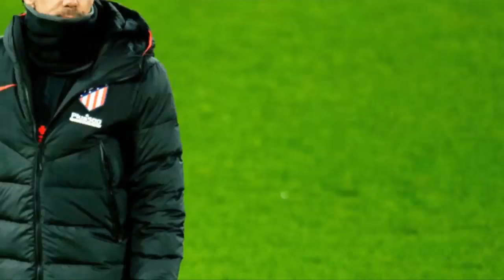Héctor Herrera reconoce que le costó adaptarse al estilo de juego del Cholo Simeone | Exclusivos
Héctor Herrera reveló que le costó mucho adaptarse al estilo de juego del Cholo Simeone en el Atlético de Madrid pero con trabajo y dedicación poco a poco se ganó la confianza del entrenador colchonero, quien le ha ido sumando cada vez más minutos en el terreno de juego y en partidos importantes. En una conversación con Mauricio Ymay, el jugador mexicano también reconoció la importancia del apoyo de su familia y el mantenerse con actitud positiva para sobrellevar los momentos difíciles que atravesó con su posible salida del conjunto rojiblanco. Exclusivos | Hector Herrera